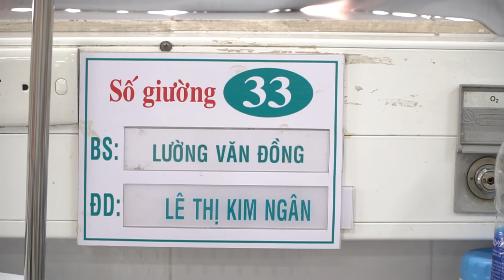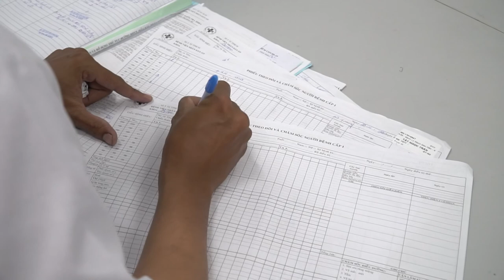Tư liệu bệnh viện 115